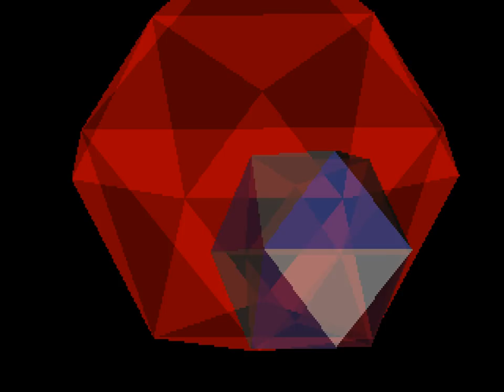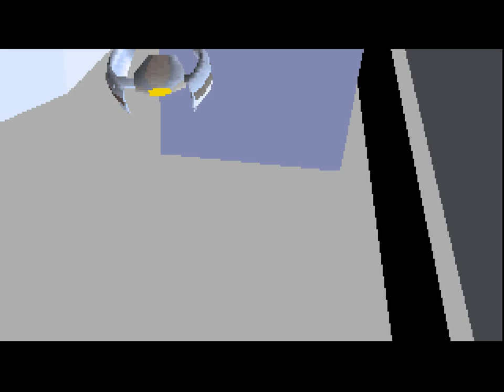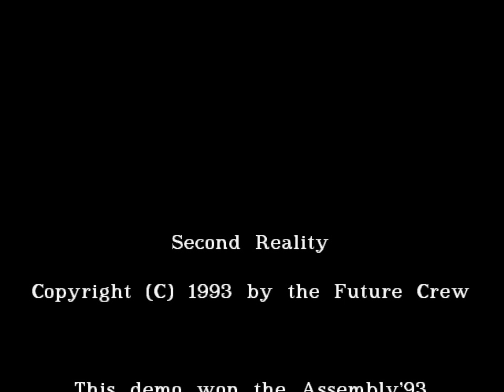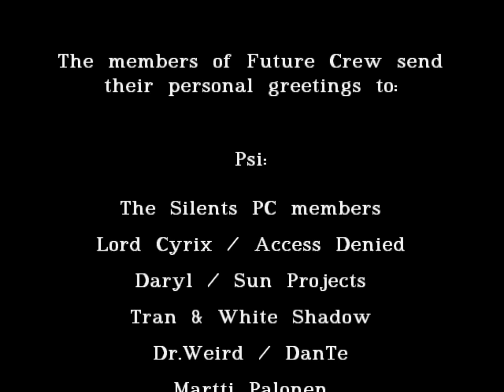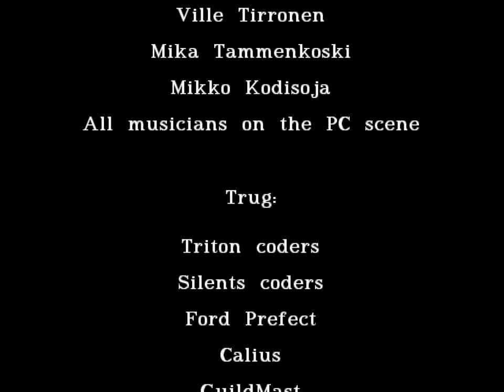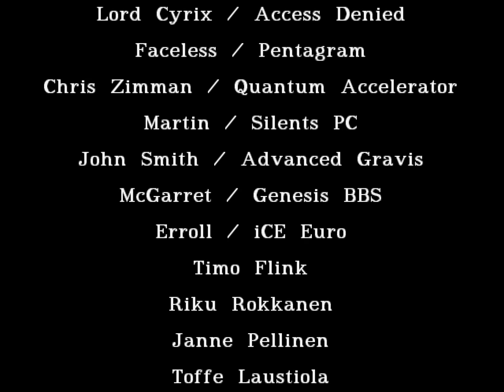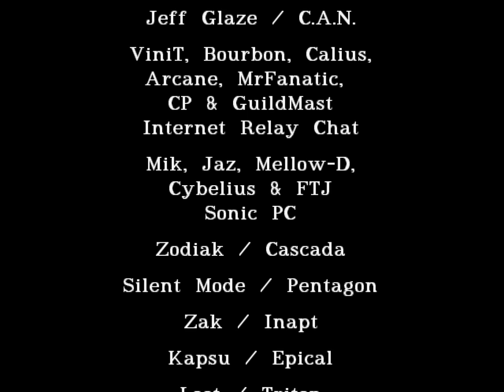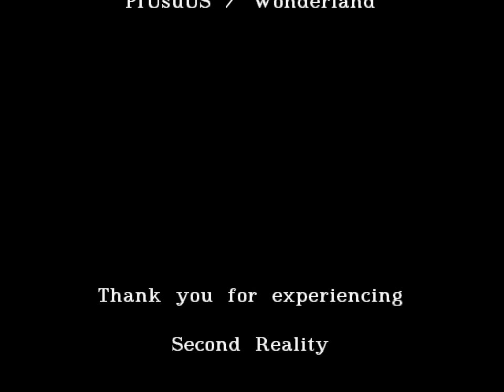Second Reality by Future Crew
Assembly 1993 PC demo competition entry, 1st place.

Title: Second Reality
Author: Future Crew